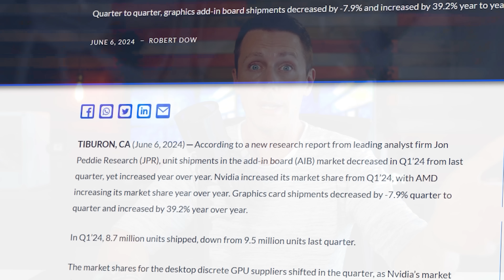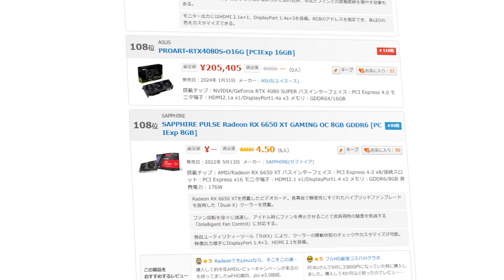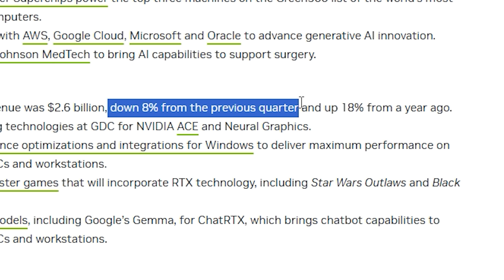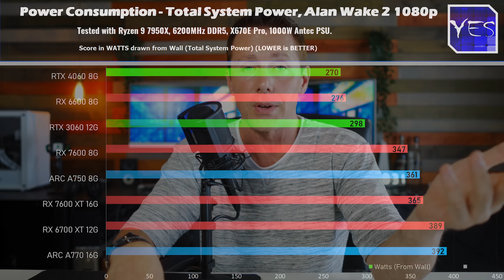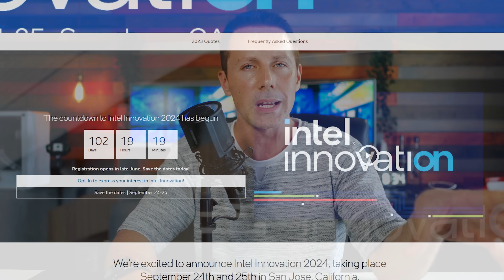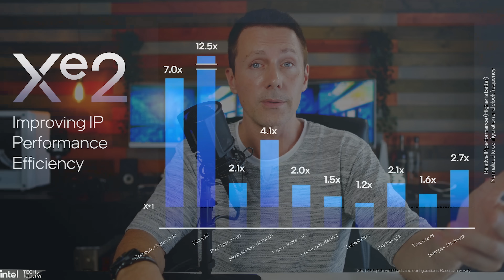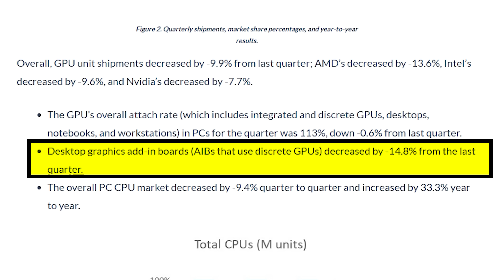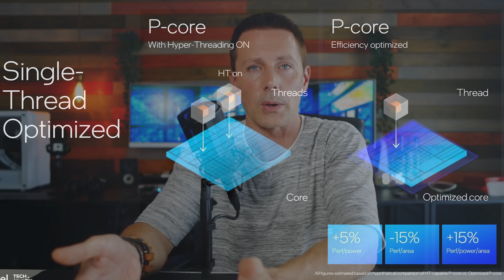Intel's dGPU Market share hits ZERO.... Will Battlemage FIX this?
Coming back from Taiwan I was surprised to see Intel had a very rough quarter with their dGPU sales effectively losing out big time to not just Nvidia but also AMD, who weren't anywhere near as down ratio wise as Intel was.  So let's cross check this data from JP Research and then also talk about what we know for Battlemage and when it will likely come to market.

Sponsor // Get a Windows 10/11 Pro Key for $15 from VIP-SCDKey (Use 30% Coupon BFTYC)

Chapters
00:00 The situation so far, the data, the build up to 0 percent and more
04:13 why is NVidia selling better and dominating?
05:30 Battlemage what we know (and don't, or rather shouldn't lol). Likely announcement and release date.
09:14 recap of the data and conclusion.